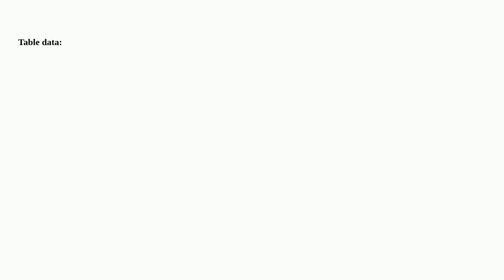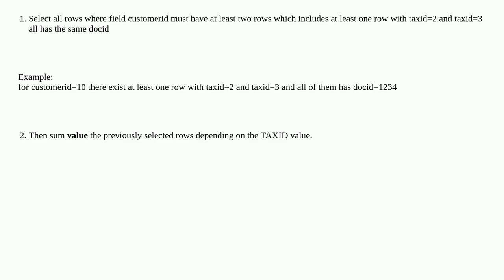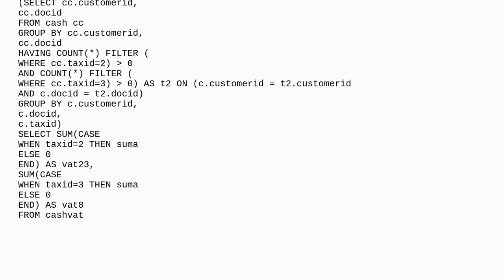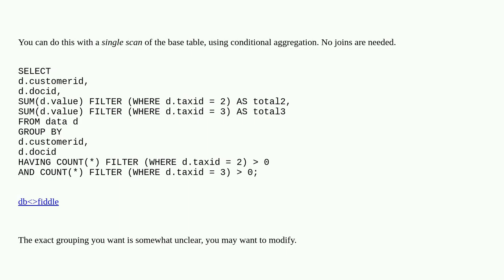Select rows where a field from another column can take two values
A special thanks goes out to the community

  postgresql